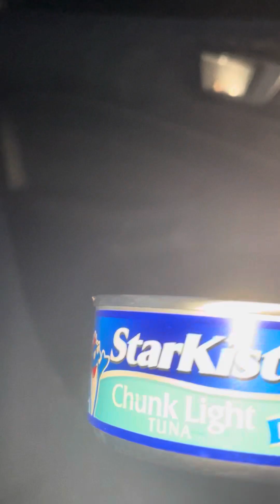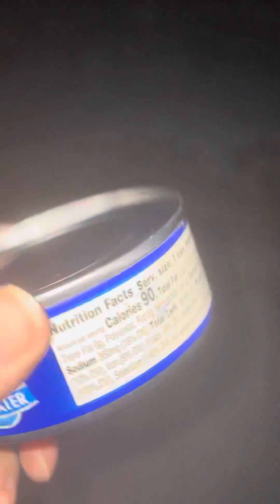Jane Street and North Hanley Rd cat Colony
St. Louis, Missouri 🇺🇸 as in many other areas of the Country has faced a dramatic economic downturn in recent years leaving many people homeless and many pets abandoned 😿 having no choice but to fend for themselves facing a bleak reality including very little food and freezing temperatures. It’s up to us to feed and “TNR” these cat colonies to give them a better shot at life on the street. Unfortunately, many of them are taken to kill shelters and euthanized due to human negligence and being deemed as “un adoptable”… They deserve better. They deserve a second chance. If you have any experience with TNR, and would like to help please reach out. God Bless 🙏🏼🐈🐈‍⬛